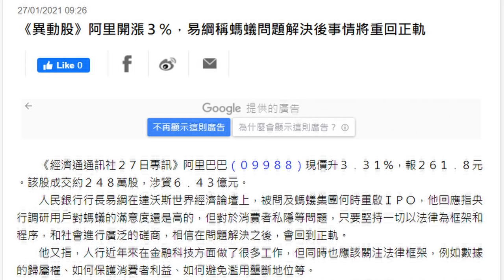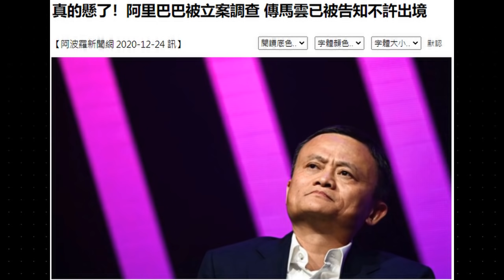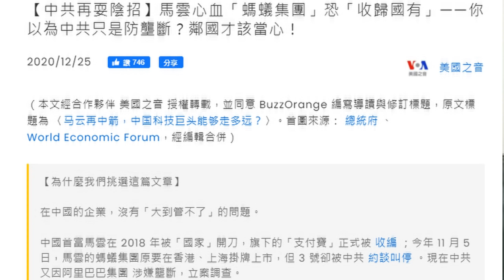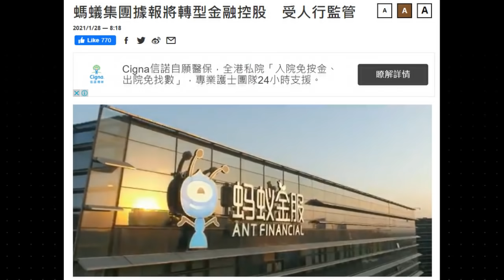【華哥好政經】點解螞蟻不收歸國有?真相話你知／揭反共報章製造馬雲謠言醜惡面孔／螞蟻成立金融控股無前景? 螞蟻市值只剩7000億?